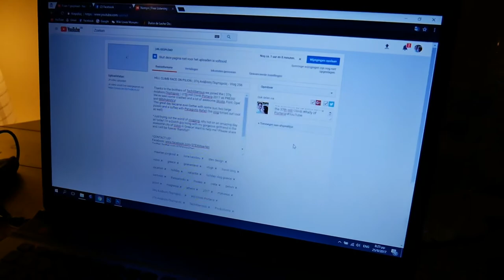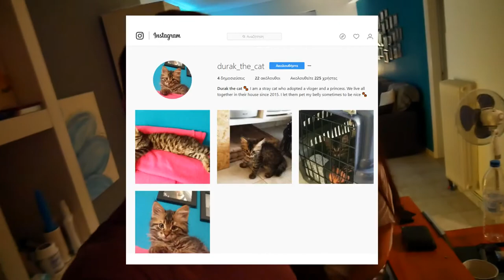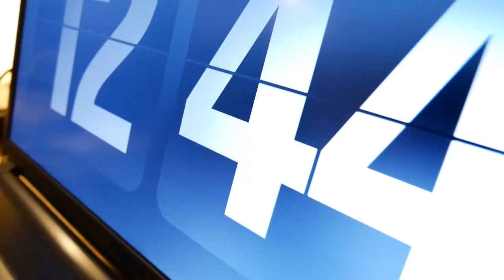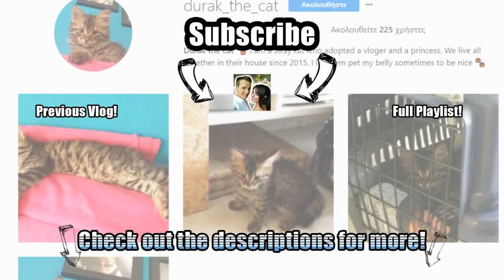THE RICHEST INSTAGRAM CAT - Vlog 257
Some purrfectfelines are instafamous and you can find those catsofinstagram everywhere. Now our streetcat is a little different but deserves nothing less, so Ilona started a little Instagram account ;)